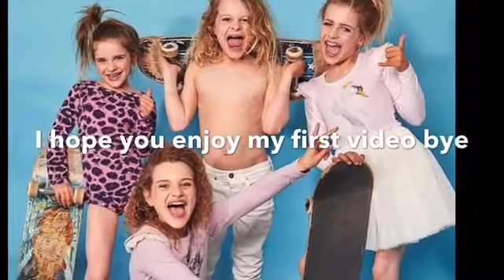9 stuff about the NORRIS NUTS first video II norrisnuts forever 🏄‍♀️😂👑💖😱🥺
Hi this is my first video

Or likes the video

Join the legend army

And don’t forget to do katchmeknuckles

Bye!!